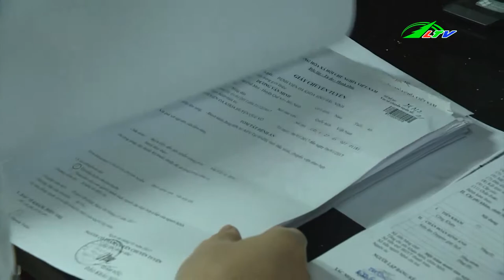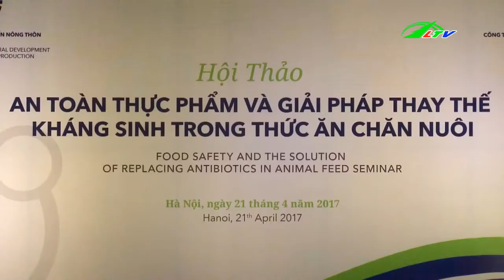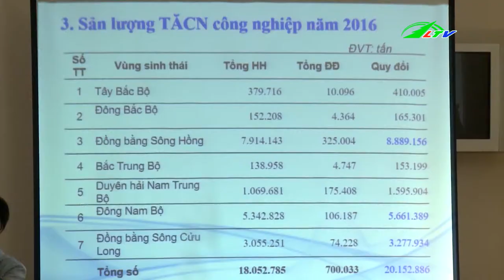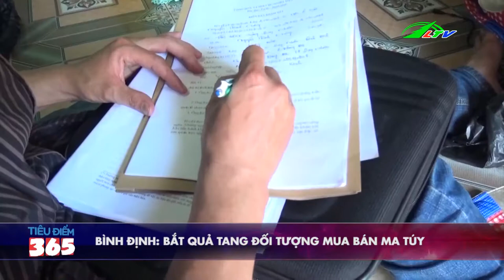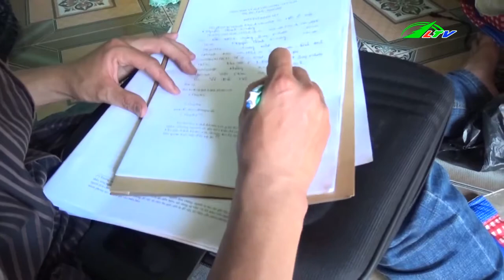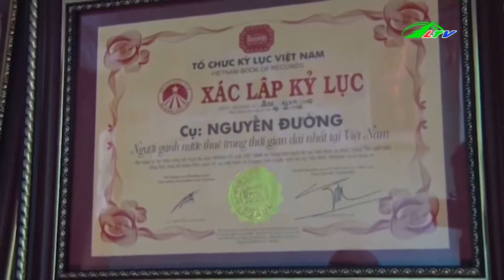Tài Xế TAXI Dũng Cảm Chặn Tên CƯỚP | Tâm Điểm 365 Lâm Đồng TV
Tài Xế TAXI Dũng Cảm Chặn Tên CƯỚP